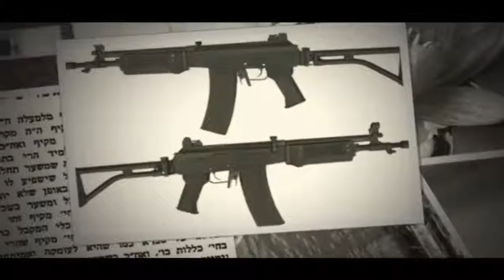“Light Within” p:29/21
“Light Within” p:29/21  AyinBase / Ayin Beis with R' Paltiel,  Kislev 5776

Page 29 of pamphlet – (Below the middle of the page.  Line starts: 'na-asim...').  Page 21 of the book.   For text see below.

Light emanates from a source.  It is not created 'locally' at the level of vessels and circumstances.

I live 'because I want to live' and not because I feed my body, and this wanting reflects that life is all around me.  That is will.

The source of the sechel/mind and light is will.  This is given from above.